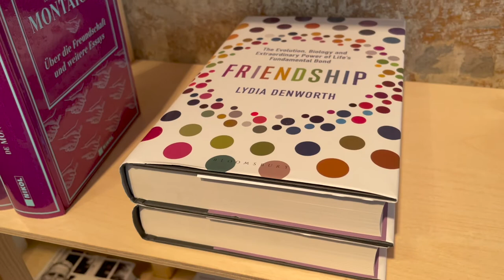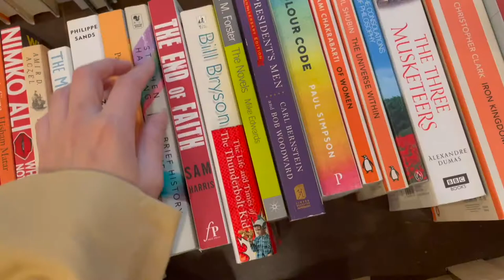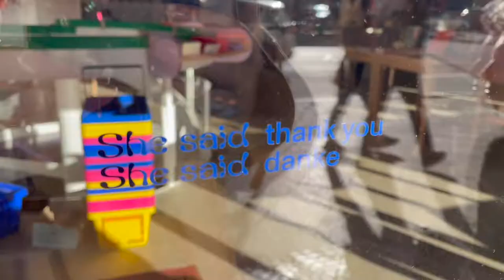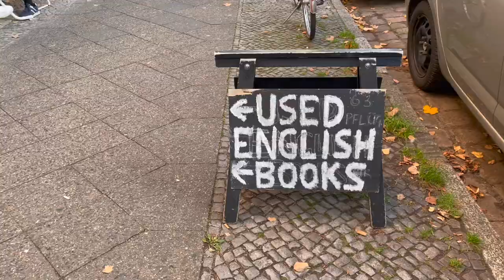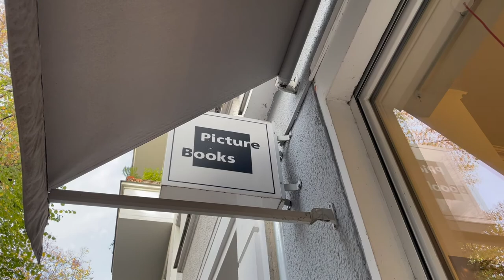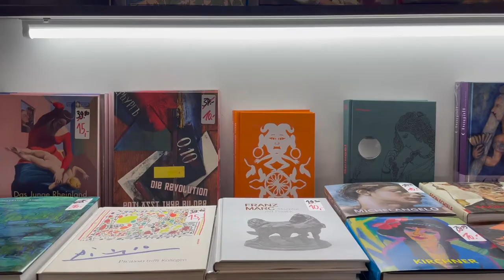Book Shop with Me in Berlin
My favorite activity in my favorite city? Yes, please!

2. Saint George's English Bookstore
4. The Berlin Book Nook